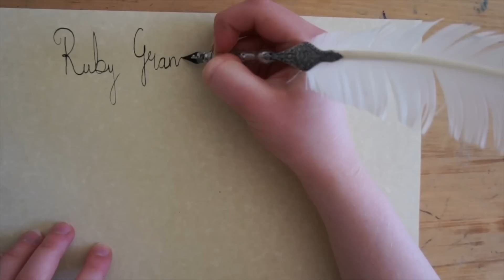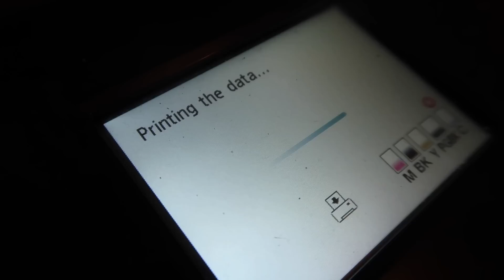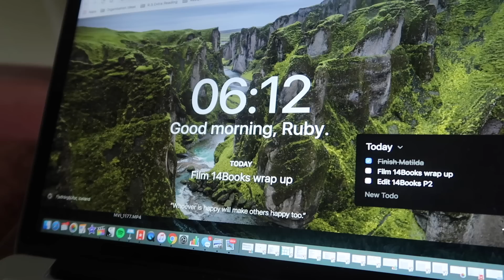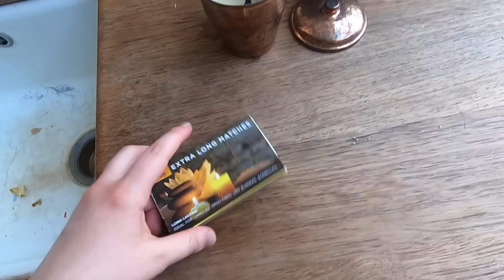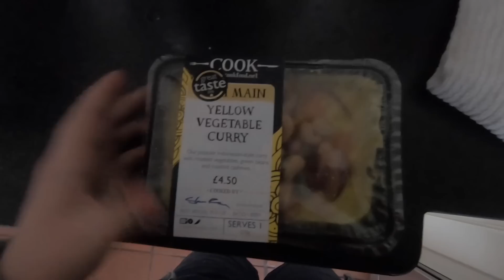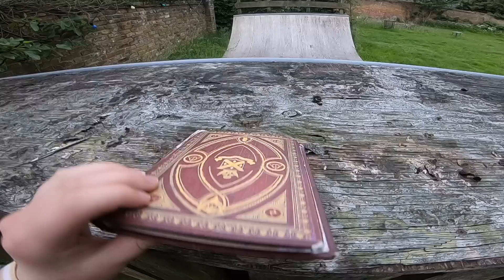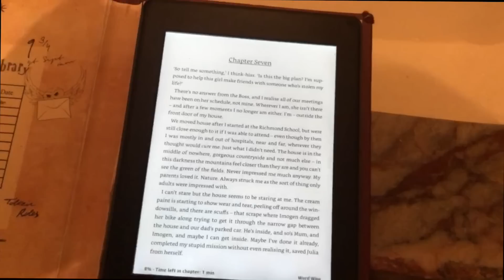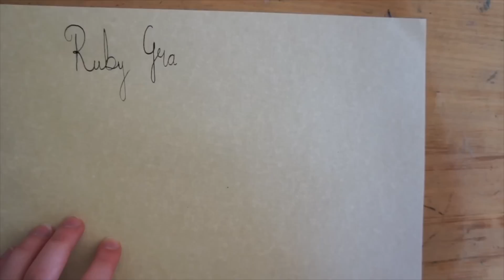DAY IN MY LIFE & 4am SUNRISE MORNING ROUTINE || productive and wholesome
This is one of my favourite videos I have ever filmed and made, so I am so excited to share this with you today!

Near and Far by Josef Bel Habib
The Mercy of the Wind by Million Eyes
Floating, Floating by August Wilhelmsson
Soft Reminder by Eneide
Delicate Transitions by Gavin Luke
Remove the Complexities by Peter Sandberg
Reminiscence by Johannes Bornlof
Natural (YouTube Music Library)
Dark Taupe by Arden Forest
Walk Tall by Johannes Bornlof
Pas de Basque by Million Eyes
Evening Fall Harp (YouTube Music Library)

Goodreads (see more of what I'm reading!)

MORE:
What I'm Reading at the Moment = The Woman in White by Wilkie Collins
Daily Random Act of Kindness = Make breakfast in bed for a family member
Classical Music Recommendation = Fur Elise by Beethoven
Film Recommendation = A Little Princess